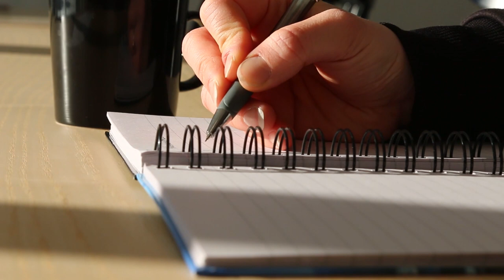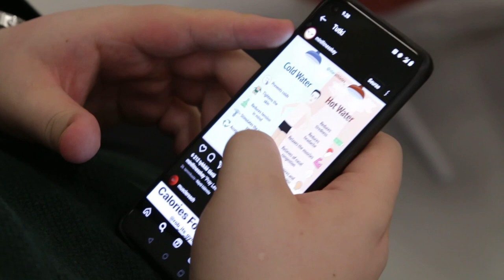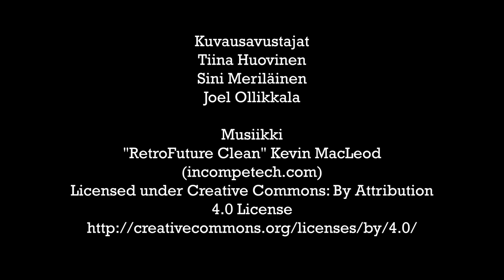Näin miesten kesken Jakso 4 - Kehonkuva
Ohjelmasarjan neljännessä jaksossa ovat keskustelemassa entinen kilpaurheilija Teemu Kalliojärvi sekä Tiktok-sisällöntuottaja Mikael Suikkanen. Jakson teemana on kehonkuva ja seksuaalisuus.

Näin miesten kesken -ohjelmasarjan ovat toteuttaneet Oulun ammattikorkeakoulun medianomiopiskelijat Kalle Haataja, Saara Kolehmainen, Aaron Putula ja Julia Ramstedt Journalistic Lab -opinnoissa keväällä 2022.